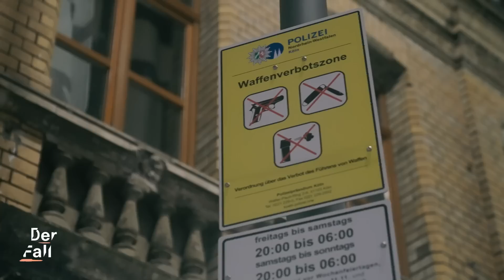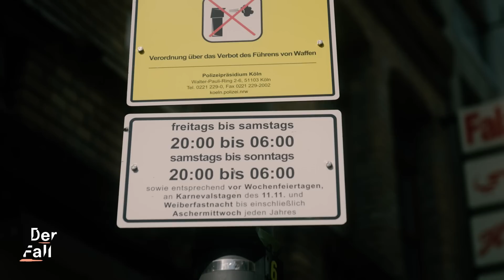Mehr Sicherheit durch Waffenverbote? | Der Fall Joel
31. Juli 2021. Samstagnacht auf der Zülpicher Straße in Köln. Menschen feiern ausgelassen, haben Spaß und genießen die Sommernacht. Doch für den 18-jährigen Joel endet diese Nacht tödlich, nachdem ein Streit zwischen zwei Gruppen eskaliert. Die Tatwaffe: ein Springmesser. Joel wird noch ins Krankenhaus gebracht, aber stirbt wenig später an seinen Verletzungen.

Als Reaktion auf die Gewalttat wird einige Monate später an der Stelle eine sogenannte Waffenverbotszone errichtet. Doch, was bringen diese eigentlich und hätte Joels Tod dadurch verhindert werden können?

0:00 Der Fall Joel
1:02 Joels Tod
3:39 Ein Einzelfall?
7:14 Waffenverbotszonen
11:00 Sicherheitsgefühl?
14:28 Leerstellen

Unsere Kolleg*innen von ATLAS haben ein Video über Waffengewalt in Schweden gemacht. Darin geht es um die stark gestiegene Bandenkriminalität und Schusswaffengewalt und wie es zu dieser Entwicklung kommen konnte

🎬🎥 Willkommen bei DerFall! Du kennst bestimmt schon die spannenden Dokus und Reportagen von unseren Kolleg*innen von TRU DOKU, follow.me reports, psychologeek, Y-Kollektiv, Die Frage, reporter oder STRG_F. Der Fall ist das Gesellschafts-Crime-Format von funk - alle 14 Tage dienstags um 17 Uhr gibt es hier ein neues Video.

🎙️ Und jeden Dienstag dazwischen gibt es einen Podcast mit Kriminalpsychologin Lydia Benecke und Sarah Koldehoff. Überall, wo es Podcasts gibt. Die Hosts wollen Psyche von Opfern und Täter*innen verstehen und fragen nach dem gesellschaftlichen Zusammenhang. Warum ist ein Verbrechen geschehen? Und warum müssen so oft die Opfer weichen und nicht die Täter*innen?

Host: Nadia Aboulwafi
Autor: Knut Holburg
Kamera: Daniel Laudowicz
Ton: Luise Diethard
Schnitt: Daniel Laudowicz
Grafik: Pauline Branke
Redaktion funk/ZDF: Vivien Hartmann, Lilly Amankwah, Franziska Kues, Anne Höhn
Eine Produktion von LOOKS Media GmbH für funk. In Zusammenarbeit mit frontal.

Mehr von Der Fall? Immer dienstags gibt es auf diesem Kanal im 14-tägigen Rhythmus ein neues Video.
Und damit nicht genug, denn jeden Dienstag dazwischen gibt es auch noch den „Der Fall“-Podcast. Überall, wo es Podcasts gibt.

Du hast einen Themenvorschlag? Schreib uns an: derfall[at]funk.net